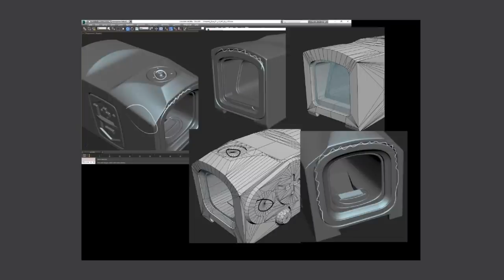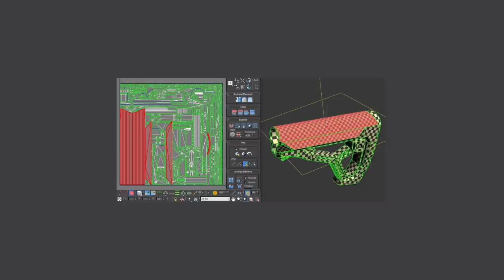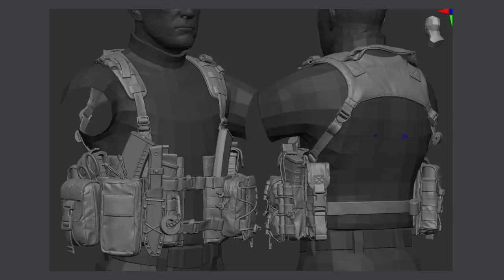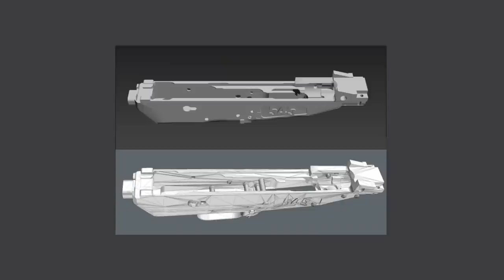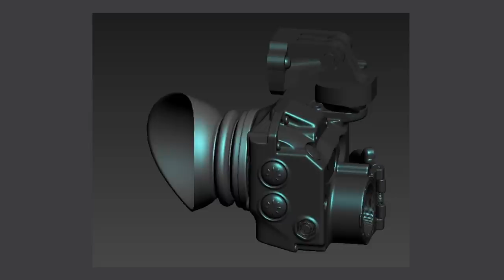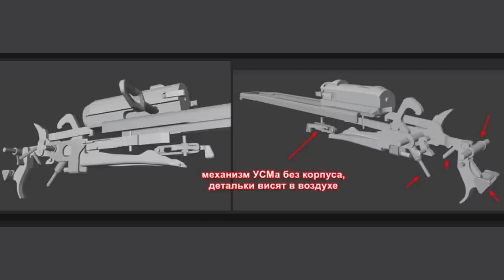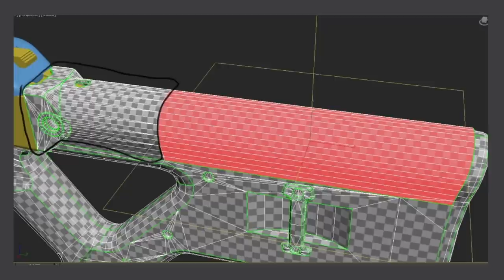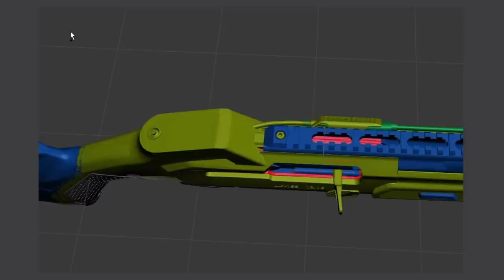TarkovTV DevBlog #11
Record of the podcast "TarkovTV" - DevBlog #011 from November 20, held on the BSG twitch channel

During the broadcast Nikita Buyanov and guests of the podcast discussed the latest project news: new mechanics, rebalance and optimization changes of the current update, the future extension of the Woods location which is planned for 0.12.9, the potential addition of special munitions and a new weapon, the modularity system of rigs, plans to expand the Hideout, some of the details and methods of optimization for the Streets Tarkov, the release of ETS, Twitch Rivals announce and much more.

00:00 Greeting and introduction of guests
2:06 Tests of new drops
3:15 What will be on the podcast
4:45 Late spawns
6:15 What is currently being worked on
11:30 Remote work and 30% staff increase
12:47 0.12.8, new mechanics, balance, and optimization changes
15:09 Feedback and patch proposals
16:45 Compass slot for different devices
17:45 Geekseh's opinion on the patch 0.12.8
19:13 Hitboxes and new armor mechanics
20:42 How the new drops system works
21:15 Why do cheaters get caught less often?
23:22 Bans for offensive nicknames
24:18 How does the report system work?
25:47 Feedback from AquaFPS on the patch 0.12.8
27:20 KS-23 and the following nerf
29:29 Special ammunition and the process of adding it
33:40 Reasons for transfer of 0.12.8
35:35 Woods expansion
36:58 Woods expansion concept and implementation
38:46 G28 HK
39:07 Aimpoint Acro sight
39:38 Test pattern for Painting System
40:18 Custom weapons for the bosses
40:55 Adding low-tier rigs for Scavs and modular rigs
43:48 Presets of Character Equipment
44:07 The effect of pouches on reload speed
45:56 New 9mm AR
47:00 Plans to add a weapons painting system
48:05 Reinforced backpacks and possible armor for them
48:58 New PM interior parts
49:45 Soviet collimator
50:10 "Something new"
51:04 New pouch for pistol and SMG mags
52:04 Helmet-mounted thermal imaging device
52:54 New vest for the Scavs
53:58 Cooperative offline mode in DLC?
56:53 Open world in Tarkov, expansion of the team and Streets of Tarkov
59:30 Trigger mechanism for the new shotgun
59:49 CQR furniture for AKM
1:00:26 Trijicon MRO Red Dot
1:00:45 Sights and "Got sum?"
1:02:25 Shotgun with thermals
1:02:56 New thermal imaging devices and their effect on the game
1:04:43 Level of detail and number of players on the Streets of Tarkov
1:10:26 Optimization of Streets of Tarkov
1:13:32 Announcement of Twitch Rivals and the format of the event
1:15:58 VOIP
1:20:51 Number of players in the Woods and 1km shots.
1:23:52 Extension of the Hideout
1:25:56 Is it possible to lock the Lab by Level of character?
1:32:03 Redesign of the spawn system and the whole game redesign
1:33:18 Cultists
1:34:02 KRISS Vector
1:34:16 SCAR-H
1:34:37 Chat questions: Smoke grenades, SIG MCX 300 blackout
1:35:15 Which gun Nikita personally would like to add next?
1:36:10 Revolvers, overheating system, and malfunctions
1:36:58 Plans for the near future
1:38:02 Bingo from RU Community
1:40:32 Game ready status
1:40:50 Sniping
1:41:37 Cucumber adventures, exhaustion, and motivation from new players
1:44:04 Fix for strafing and Inertia system tests
1:46:50 How the game is being rebalanced
1:48:26 The utility of ETS servers
1:51:40 Summary of plans for the end of the year
1:52:33 Wipe
1:54:35 Farewell and thanks from streamers
1:56:32 Rebalance and rejection of meta presets
1:58:10 Adding misfires and durability
1:59:11 The end